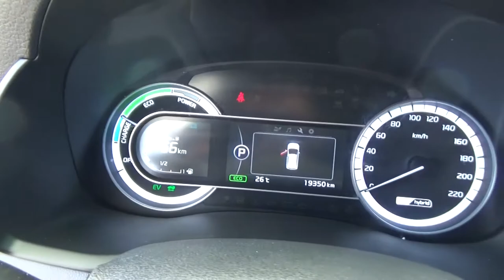Kia / Niro/2019 - K5233664